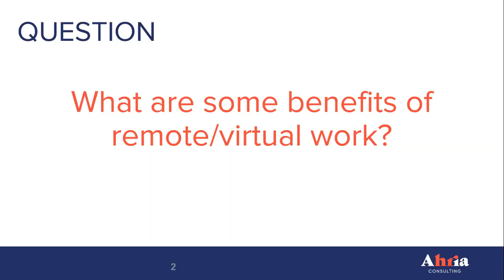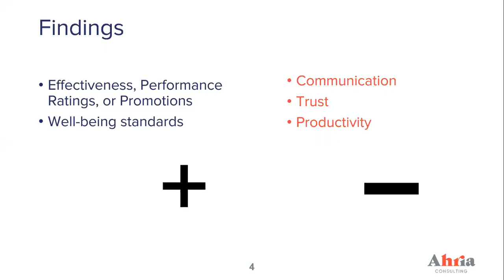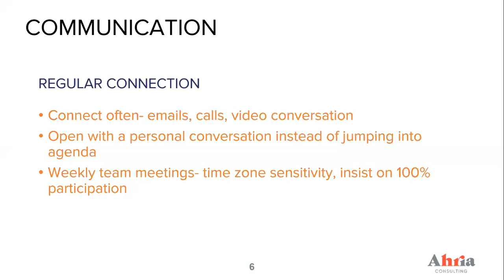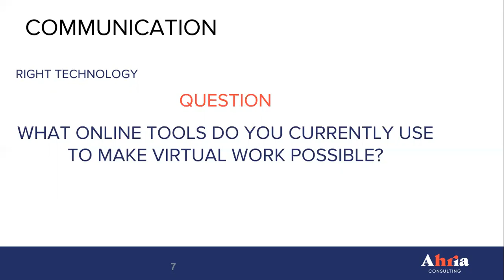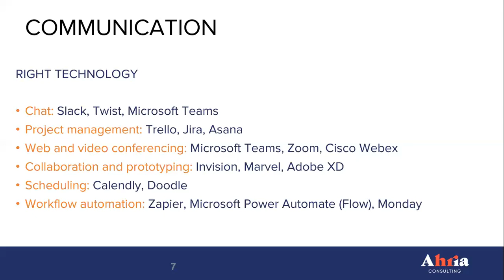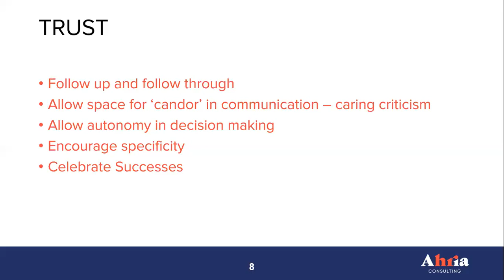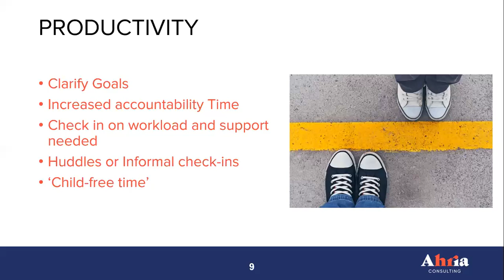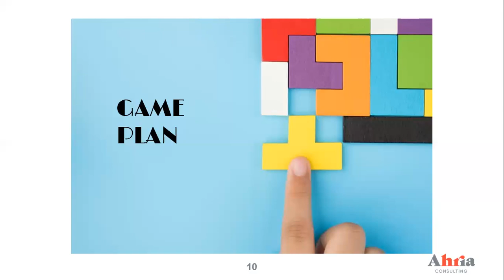Webinar Recording How to manage virtual work and remote teams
Ahria Consulting shares a few pointers on how to manage remote work and virtual teams in a 30-minute webinar.